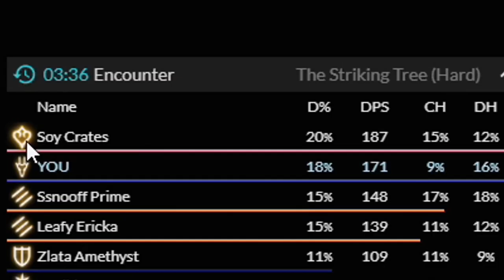Esfand Commands Catgirls to Defeat Ramuh | Esfand FFXIV Best Moments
wtf